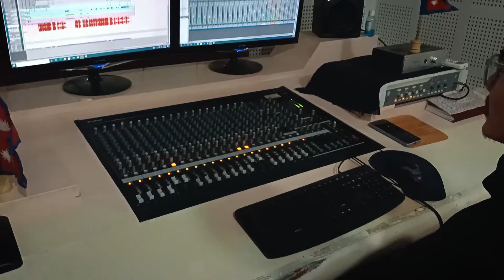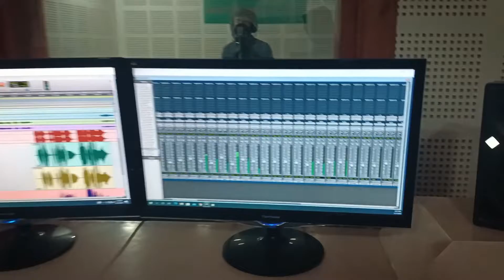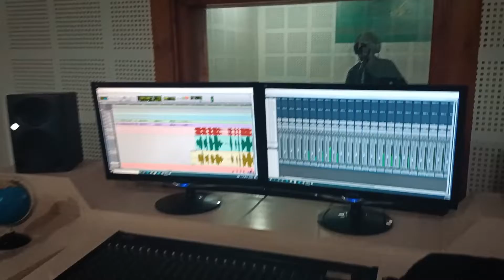झिल्के गीतको Recording || We visited at Yaksa Him सेकुवा कर्नर || Jwala Rai Vlogs